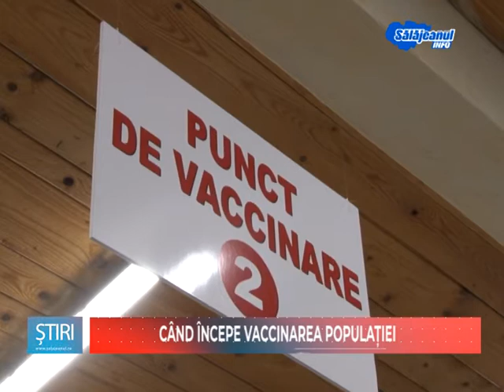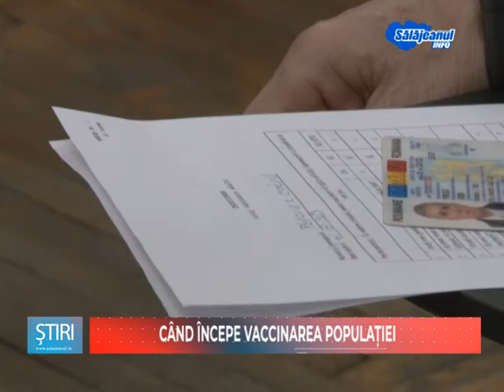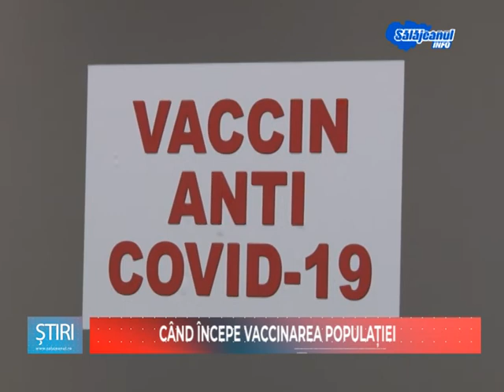CAND INCEPE VACCINAREA POPULATIEI